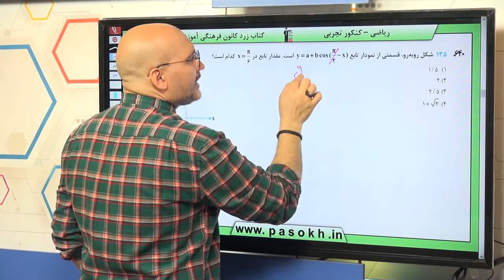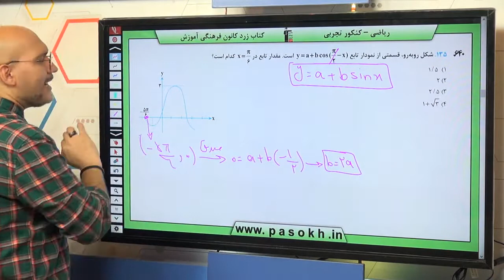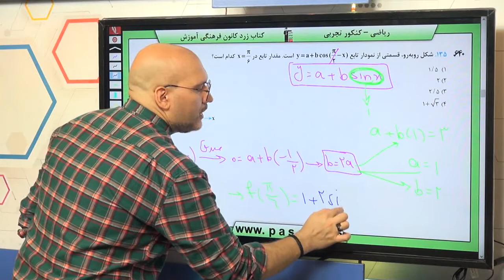ریاضی کنکور سراسری سال 98 رشته تجربی خارج کشور سوال 135